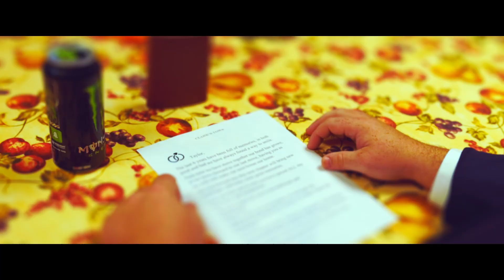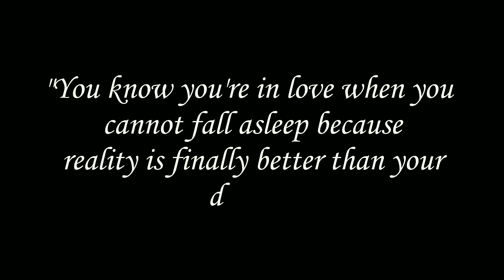Taylor & Clark's Easton, PA Wedding Celebration: A Day to Remember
RB Studios Photography: Wedding in Easton, PA
Congratulations to Taylor & Clark